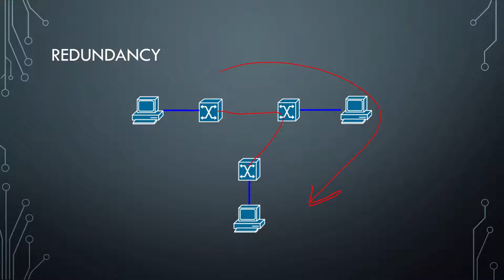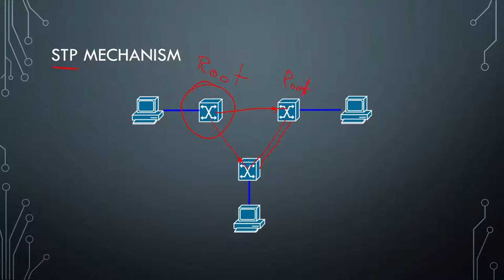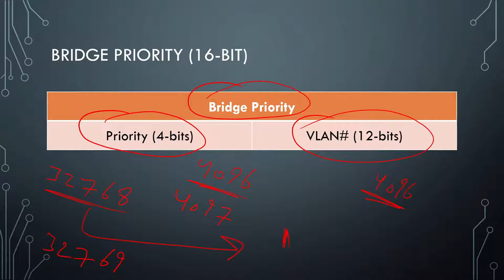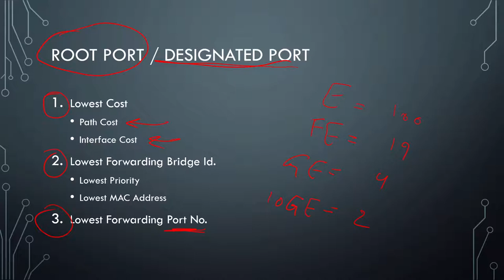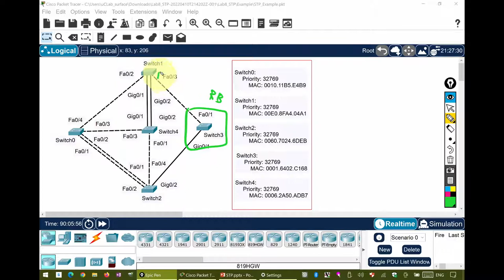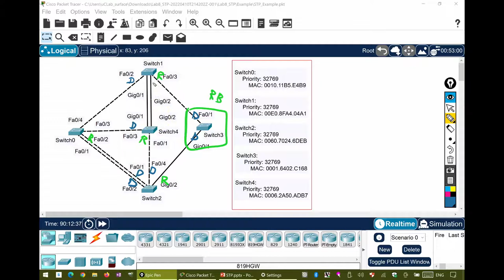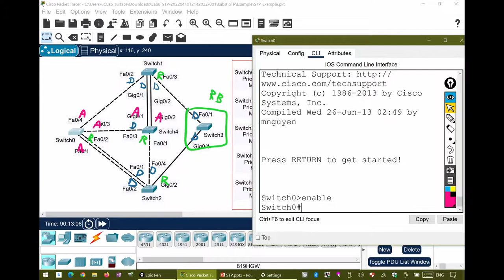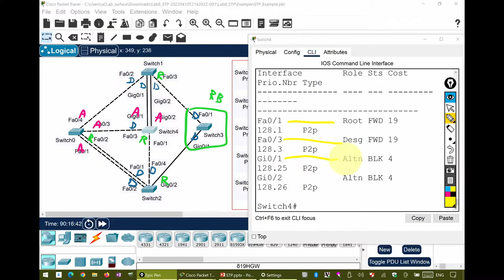Spanning Tree Protocol (STP)